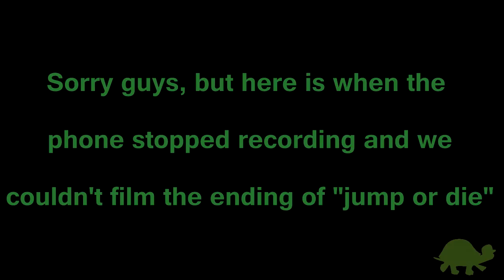JUMP OR DIE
Today, we have a competition to jump a cone on it's side. First to three wins! *and of course the video failed*

*SORRY IM TRYING IT OUT SEEING IF IT WORKS*